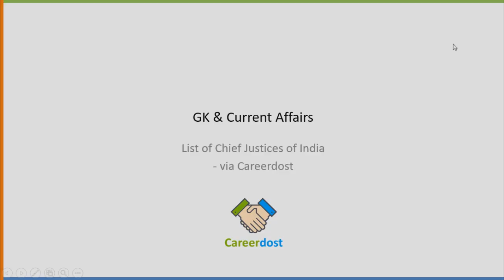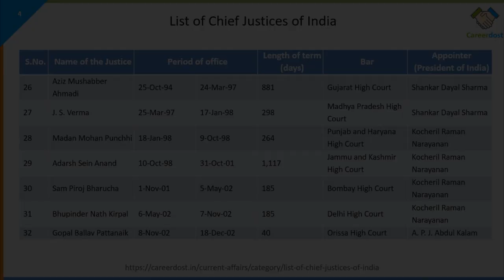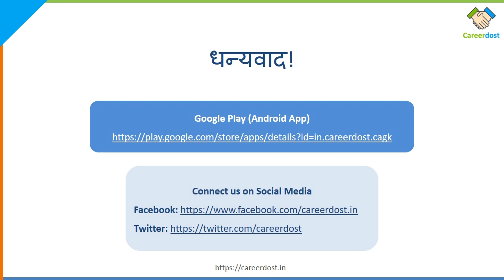List of Chief Justices of India till now - 2019 || Indian GK in Hindi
List of Chief Justices of India till now - 2019 || GK Questions and Answers || India GK in Hindi || Important GK Question and Answer For India